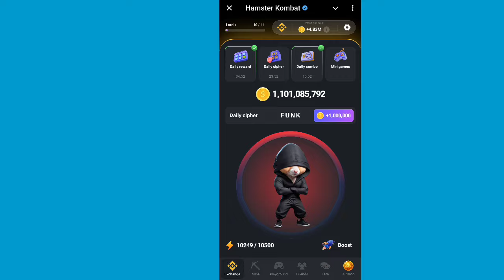1 Sep Hamster Kombat Daily Cipher Today